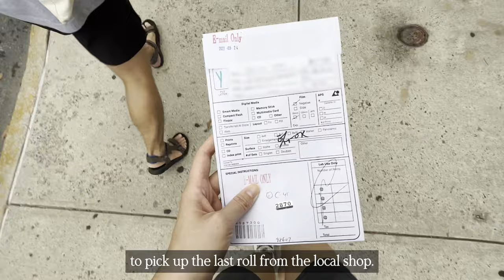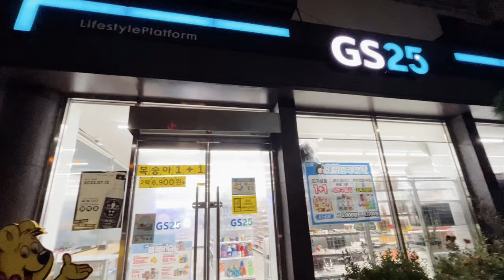Final Days in NYC | Marie Kondo-ing, Shipping boxes in NJ, Farewell meals | Arriving in Daejeon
In the final days in NYC this past summer, I decluttered, packed the belongings that still sparked joy, shipped them off with a Korean BBQ and ate another ton of good food for farewells. Heart and tummy full, I arrived in Daejeon, South Korea with J to start our new chapter together.